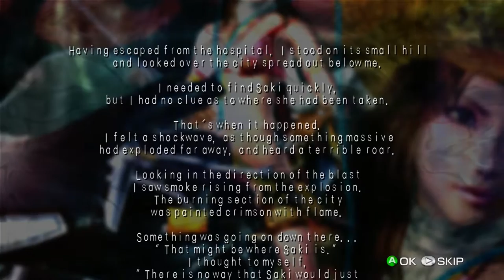Onechanbara: Bikini Samurai Squad part 3 "I have a gun?!?"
Jeff gets guns... And never looks back.